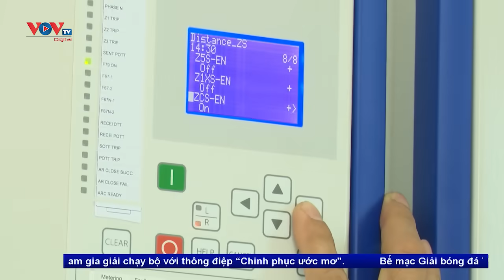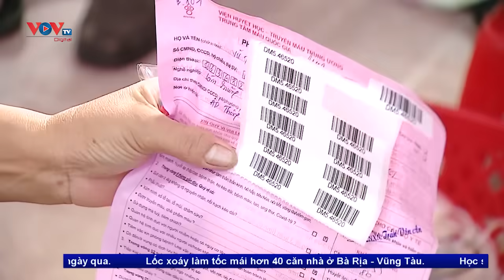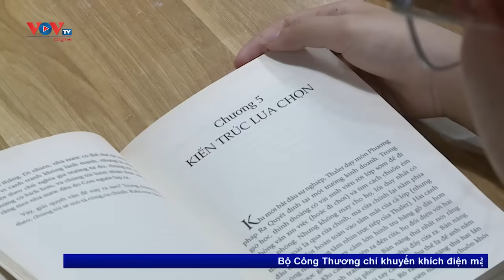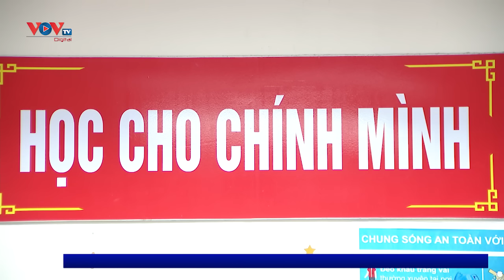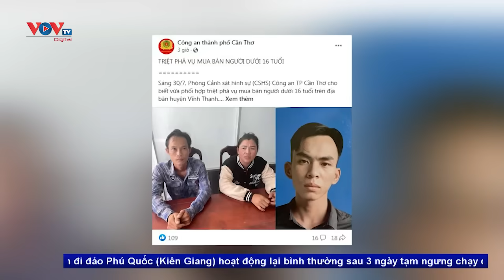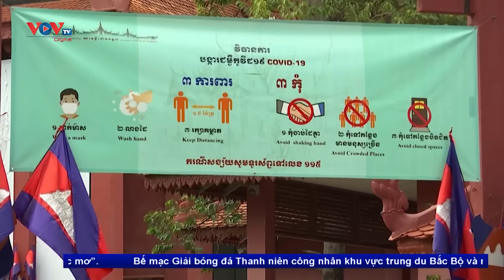Bản tin ngày 31/7 | Tin tức thời sự mới nhất hôm nay | VOV